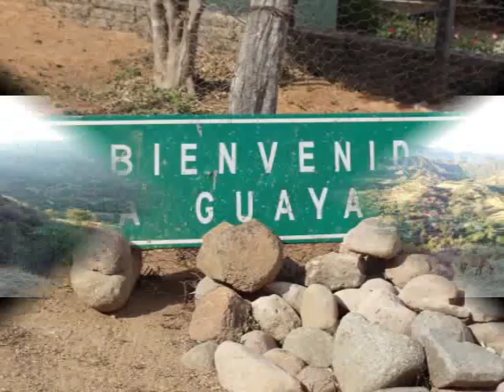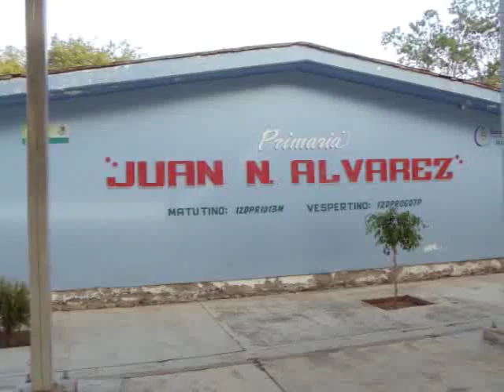GUAYAMEO, GRO.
Con cariño para el lugar de ensoñación y paraiso de toda la Región de Tierra Caliente del Estado de Guerrero: MI GUAYAMEO;  con un clima agradable y gente de gran corazón.